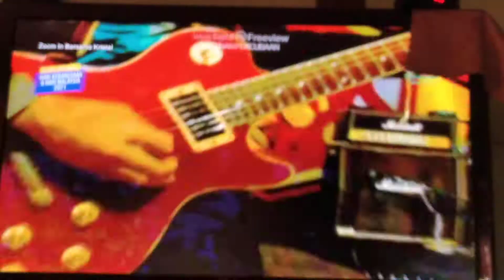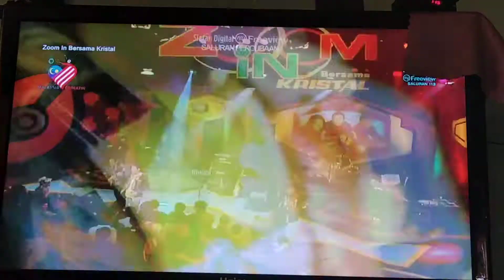lagu cetak rompak no 2 hahaha